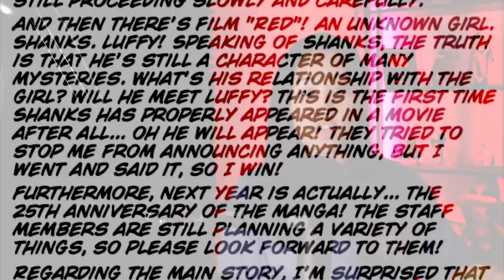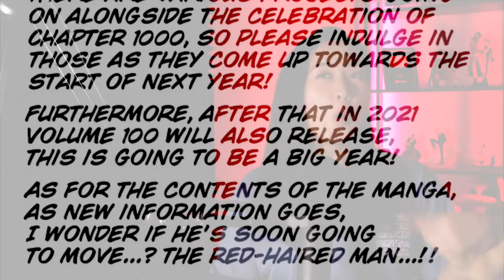Film Red's SECRET CONNECTION to CANON MATERIAL || One Piece Discussions & Analysis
What move is the Red-Haired man making?? And will this connect to Film Red?!